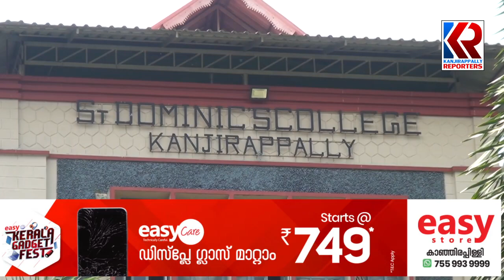സെന്റ് ഡൊമിനിക്‌സ്‌ കോളേജിന് യൂണിവേഴ്സിറ്റി തലത്തിൽ ഉന്നത വിജയം :St Dominics College Kanjirappally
വിവിധ ബിരുദ പ്രോഗ്രാമുകളിൽ  മഹാത്മാ ഗാന്ധി യൂണിവേഴ്സിറ്റി തലത്തിൽ മുൻനിര  റാങ്കുകൾ ഉൾപ്പെടെ 12 ഉയർന്ന സ്ഥാനങ്ങളും ഉന്നത വിജയവും സെന്റ് ഡൊമിനിക്‌സ്‌ കോളജ്